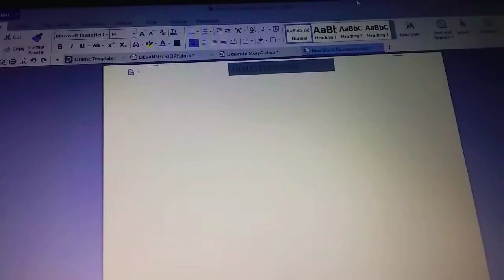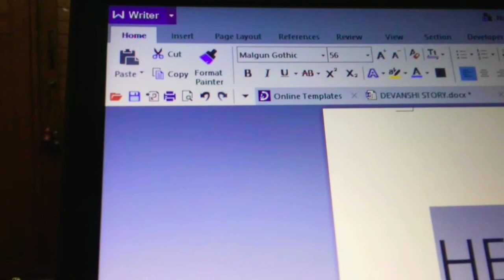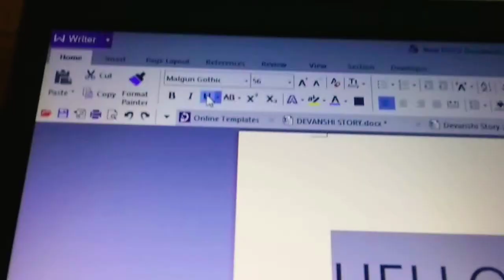How to change the font size/ style?/ How to make your text bold,italic and underlined? LEARN HERE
This video has information on How to change the font size/ style/ How to make your text bold,italic and underlined